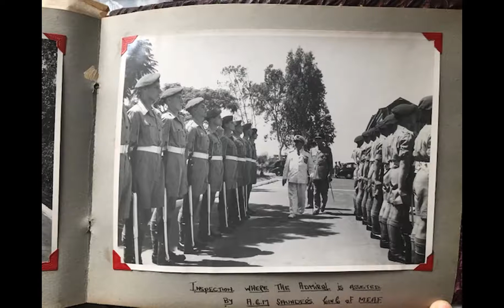11 A new pen-pal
Dropping all the others in favour of a great letter writer, and the consequence of firing your gun without permission.